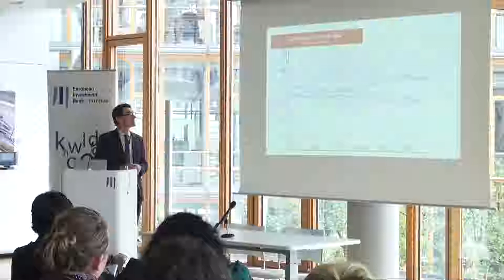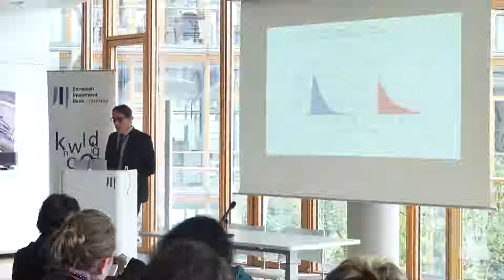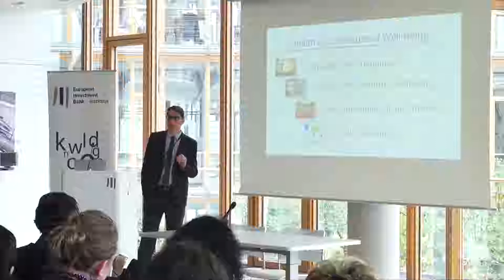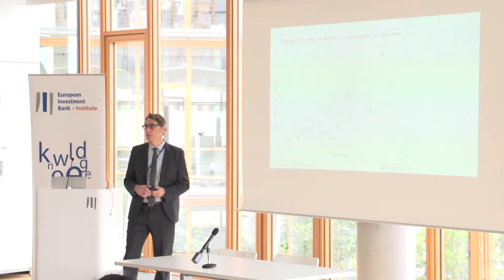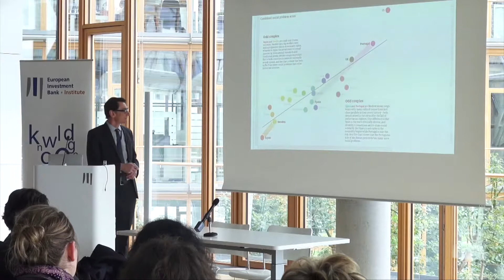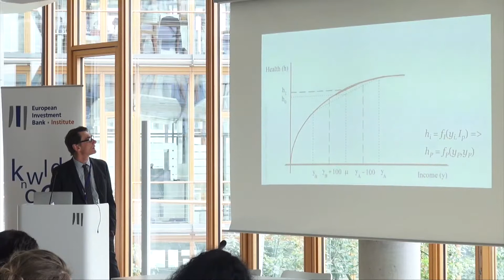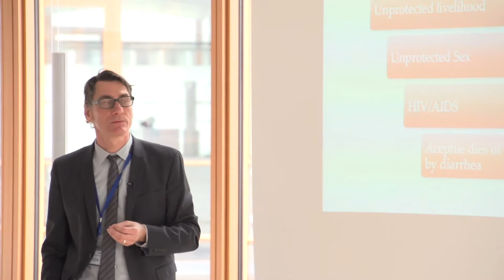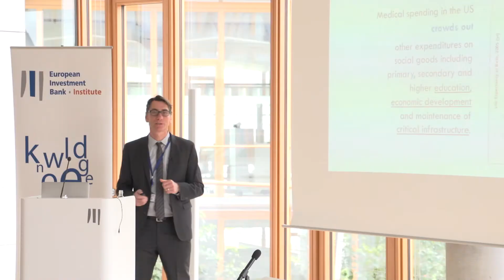Inequality and Health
Lower inequality can improve population health and well-being
How much inequality is too much? A philosophical answer is provided in Rawls’ dictum that only as much inequality can be tolerated as improves the lot of the least well-off. Using health and well-being to concretise Rawls’ criterion, Frederick Zimmerman from University of California offers evidences suggesting that reducing inequality would result in meaningful improvements to population health and well-being. Data are presented on the relationships between inequality and health in several domains, and causal mechanisms operating at various levels are discussed. This evidence collectively suggests that levels of economic inequality have reached levels that are ethically indefensible in many countries.